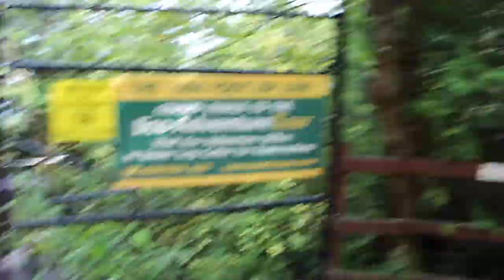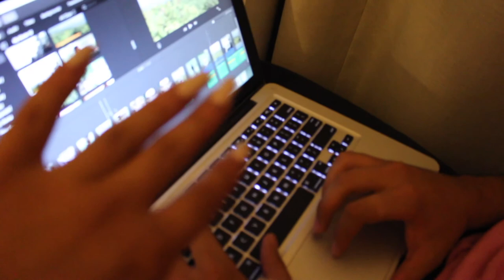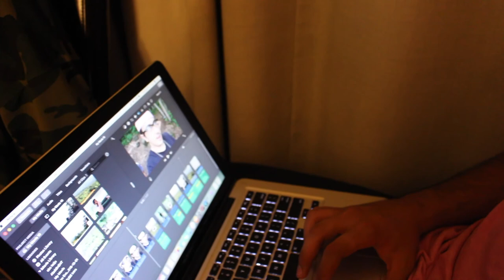LONGEST ZIPLINE IN CANADA? (FACING MY BIGGEST FEAR) | Vlog #3